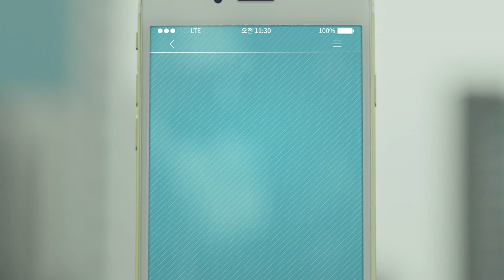크라우드펀딩 그게 뭐야??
크라우드펀딩? 그게뭐야?

좋은 아이디어와 기술만있으면 자금을 쉽게 모을 수 있도록 만든거야.

(수제자동차 제작업체 대표)
: 자금 문제로 힘든 점이 한 두가지가 아니었는데 크라우드펀딩을 알게 되었습니다.

크라우드펀딩, 어디서 어떻게 하는거지?

"크라우드넷"이지 말입니다.

개봉할 영화에 50만원 투자해볼까?

크라우드넷!
아이디어가 현실로 투자가 수익으로 대한민국의 미래를 이끌어갑니다.